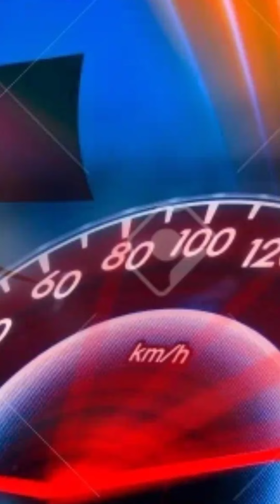sepur kelinci odong odong suara telolet, kereta mini wisata part 2#shorts